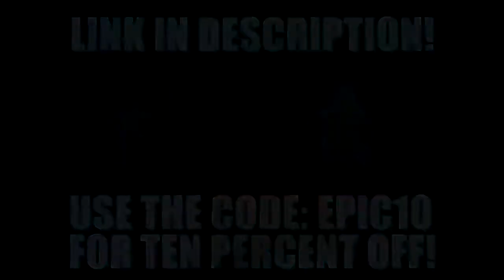DBXV2- Bardock's Last Stand [Dubstep Remix] (HD) - lezbeepic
Thanks to all of you and the creators of this video(lezbeepic).

If the owners of this video don't like it i.e. putting their videos over her then DM me or comment in the section below I will take it down fair enough OK.
And I repost your videos because I loved your videos and wanted all types of best videos be at one place if you don't like it tell me I will remove it OK. Have a Good Day.

Advice :-
Follow instagram account to get the latest/new videos. Link at the end of the description.

Latest :-

And by likes and subscribers I get idea that you all love watching this and then I will put more videos like this.

eryder7(friends account do follow for epic dubsteps and trap and remix)